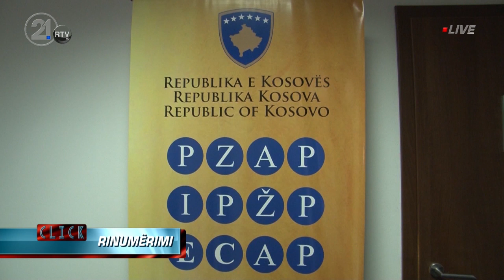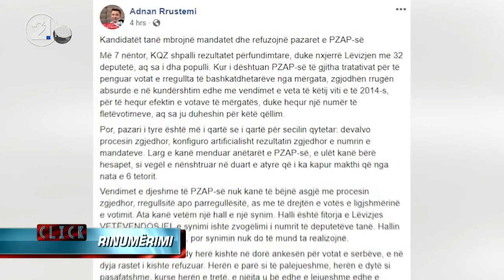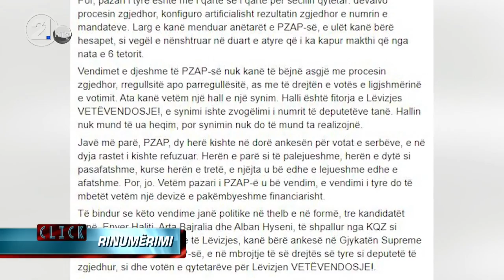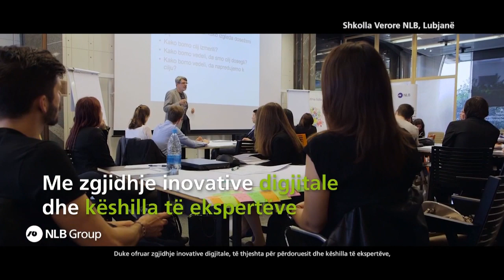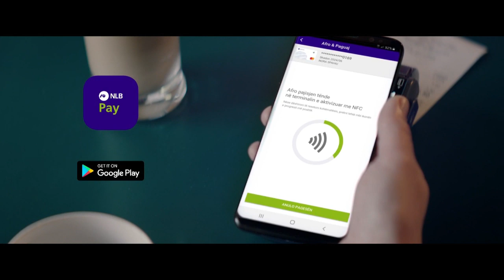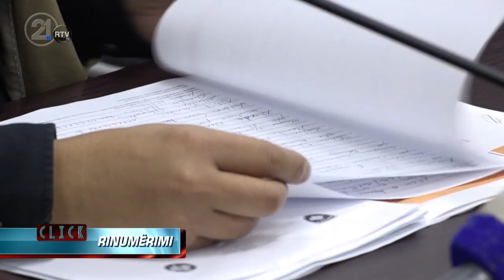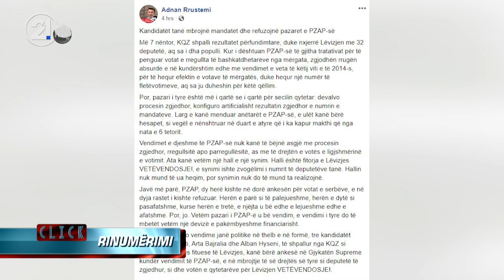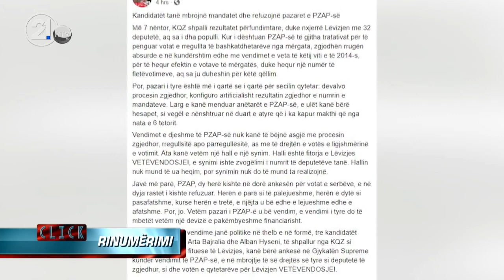Click - Rinumerimi 12.11.2019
rtv21.tv